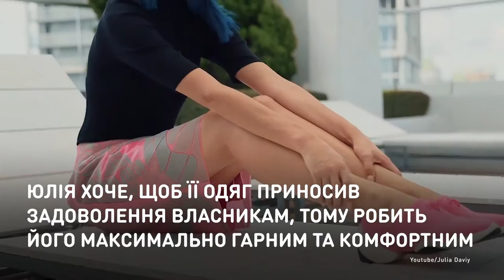Печатный гардероб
История украинки, которая создает экологическую
одежду на 3D-принтере.
Украинка Юлия Давий основала лабораторию 3D-принтинга и запустила собственный бренд в США, который выпускает инновационную одежду, напечатанную на 3D-принтерах.

Історія українки, яка створює екологічний одяг на 3D-принтері.
Українка Юлія Давій заснувала лабораторію 3D-принтингу та запустила власний бренд у США, що випускає інноваційний одяг, надрукований на 3D-принтерах.